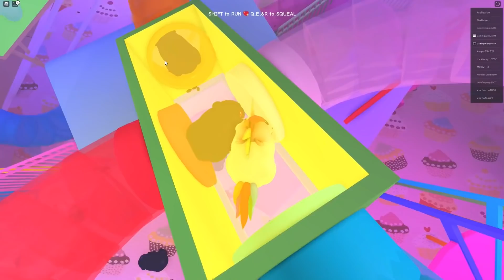Playing Roblox As Guinea Pigs!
Let's play Roblox! Dan and Laura are having so much fun playing roblox as guinea pigs! They eat, run around, and play all day!